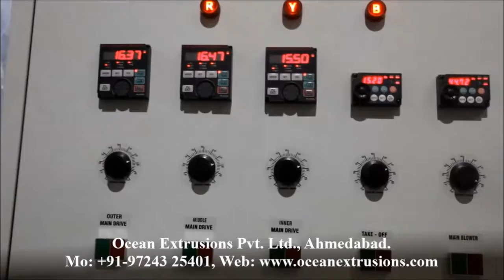Multi Layer Extrusions Machine Plant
Multi Layer Extrusions Machine Plant with the best combination of technology and performance. These low investment, power efficient, high - speed plants can give processors the competitive edge and quick return on their investment.
Multi Layer Extrusions Machine Plant has a great demand in global market for its wide range of packaging products that can be produced from it. Multi Layer Extrusions Machine Plant is an economical solution to create moderate barrier films for shopping bags, crop covers, carry bags used in textile sector, etc. It consumers low power and when it comes to return on investment, packaging industry can made good and fast profit. Similarly, Multi Layer Extrusions Machine Plant materials can also be produced from this single plant.

Application of Multi Layer Extrusions Machine Plant
• - Stretch Film
• - Shrink Film
• - Lamination Film
• - Biodegradable Film

Technical Specification of Multi Layer Extrusions Machine Plant
Multilayer films are used for varied crucial application in flexible packaging, which demand vital film properties like dart impact strength, puncture resistance, hot tack strength, gloss, oxygen and moisture barrier etc.
Multi Layer Extrusions Machine Plant is comparatively strong than two layer and mono layer blown films. It has strong impact in packaging industry as this product bears multiple protection properties including puncture and heat resistant, less or zero attraction to moisture and oxygen, etc. Multi Layer Extrusions Machine Plant is suitable for producing high barrier wrapping and stuffing material for packing food products, processed fluid consistency food items, etc.Multi Layer Extrusions Machine Plant can also be produced with this machine.